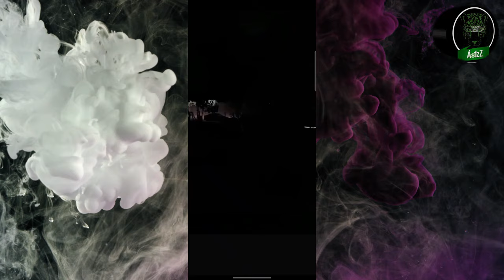Enfrentamientos y balaceras en varios municipios de Tabasco dejan como saldo al menos 10 muertos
Una noche de balaceras y enfrentamientos fue la que tuvo el estado de Tabasco este sábado y domingo ya que se reportaron al menos seis incidentes que dejaron diez muertos en la entidad. Pero ya ven que dice López que no magnifiquen, que no sean alarmistas, que vamos bien.